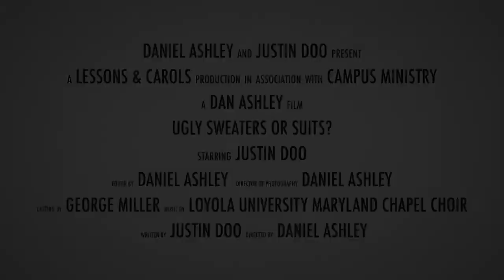Lessons & Carols Teaser 2020